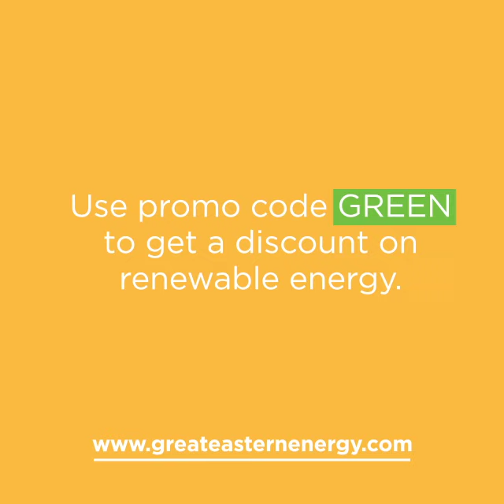GREEN TIP - Print Double-Sided and Recycle!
Reduce, Reuse, Recycle..and print on both sides of the paper if you ever have to print, which will reduce waste and overall usage.